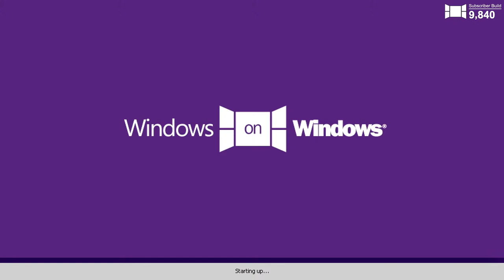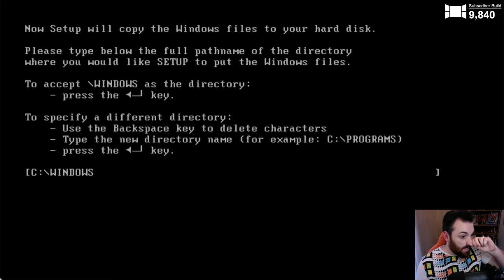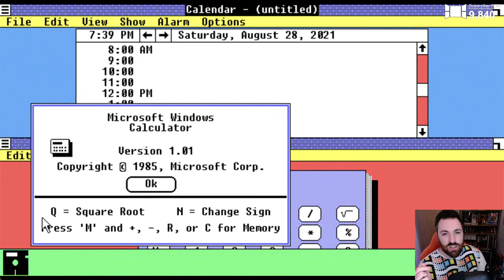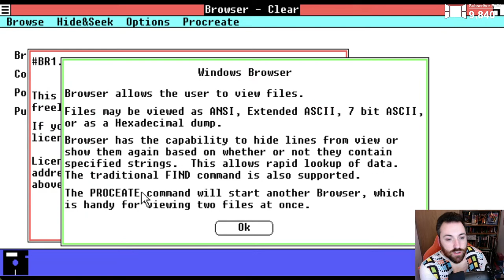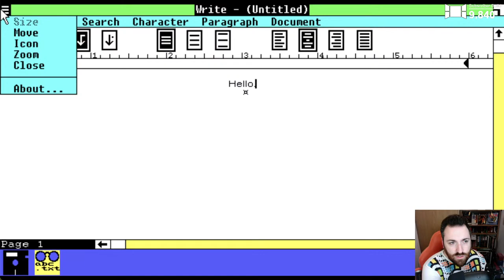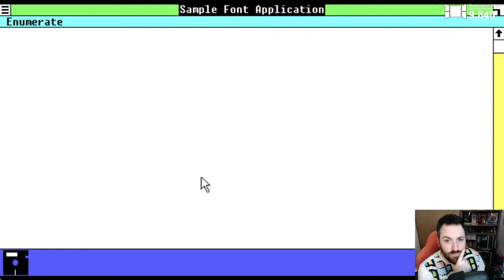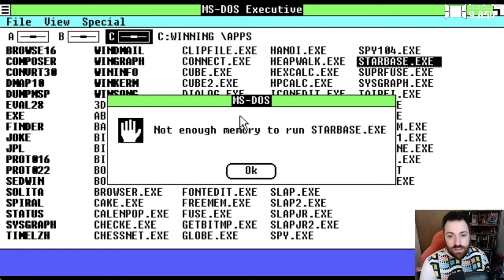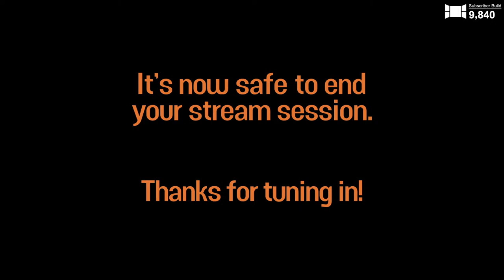Windows 1 Exploration & Installing Software!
Hey Windowers! Come join me for the regular, fortnightly live stream, coming to you every other Friday at 7pm BST/GMT+1 (although this week, on a Saturday!). This week, we explore the first version of Windows, released in 1985 - Windows 1! We also install some software available at the time.

Link to the Windows 1 VM used in the video (with software included)